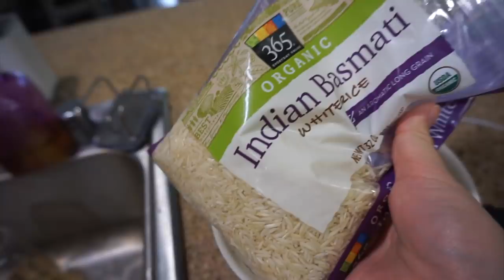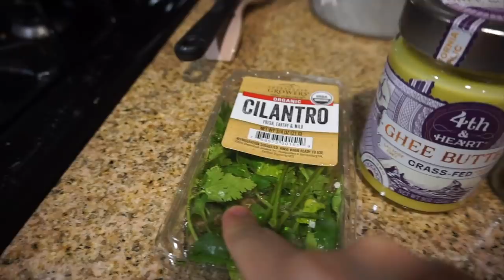WEEKEND VLOG! PREPARANDO ARROZ CON CAMARON